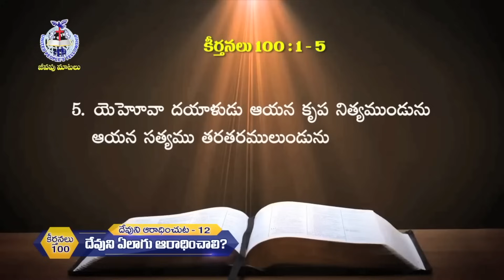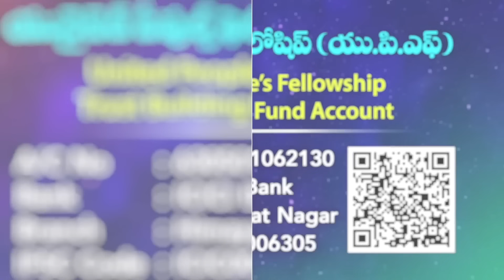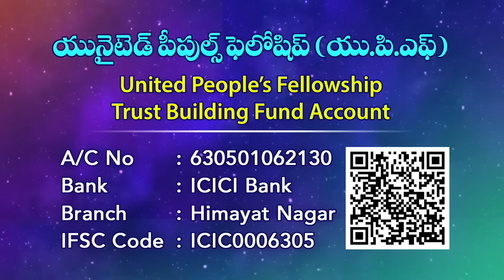దేవుని ఏలాగూ ఆరాధించాలి ? కీర్తనలు 100 " ( How to worship God ? )|| Message by Joy Cherian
☞ Morning Sunday School: 6am to 9am
☞ Evening Sunday School: 6pm to 9pm
☞ Evening Monday School: 6pm to 9pm

UPI: upfjoy-1@okaxis